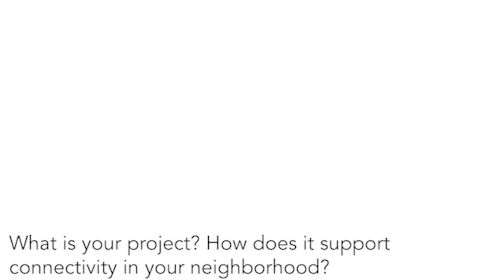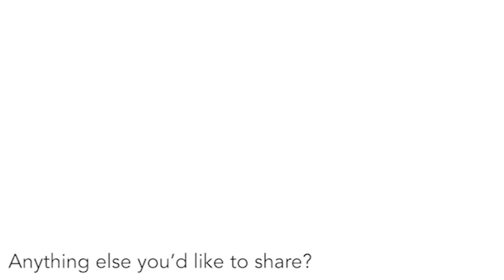Artist Interview: Derek Carpenter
Collaborating with a fellow artist, Courtney Goerlitz, Derek painted a large-scale mural on a vacant building in his Martin Acres neighborhood. The imagery includes a woman in a face mask alongside a sapling emerging from the stump of a felled. Derek wants the mural to provide a symbol of resiliency for the community. Creative Neighborhoods: COVID-19 Work Projects was launched by the Office of Arts + Culture and Create Boulder